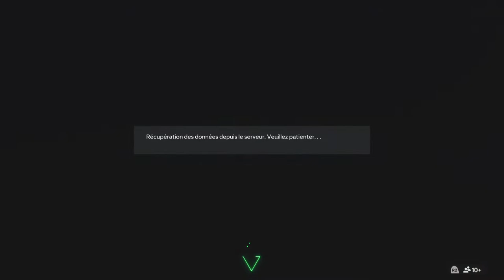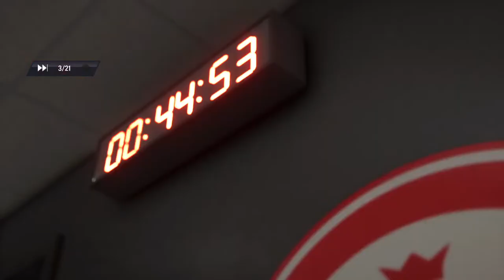FC24 PGS League